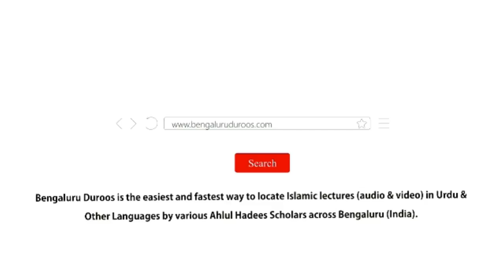Jumu'ah Khutbah | Masjidon Ki Azmat by Shaykh Abdul Azeem Madani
Jumuah Khutbah dated 7th December 2018 by Shaykh Abdul Azeem Umri Madani @ Markazi Masjid e Ahle Hadees Badi Charminaar, Shivajinagar,  Bengaluru, India.

Topic: Masjidon Ki Azmat